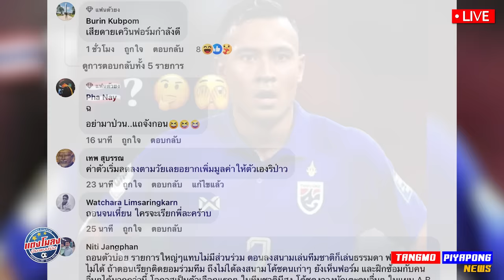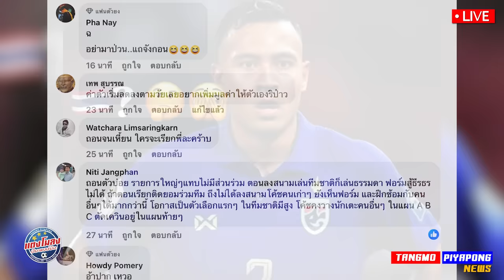ด่วน !! หลุดทีมชาติ ได้ไง สงสัย? สรุป “เหตุผล” เรียกตัว คอมเม้นท์ แฟนบอล - แตงโมลง ปิยะพงษ์ยิง